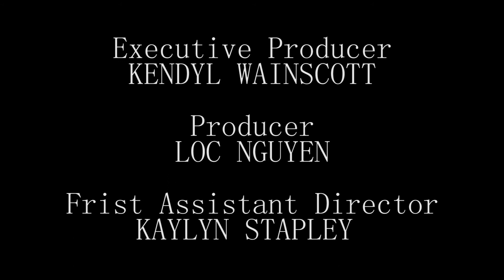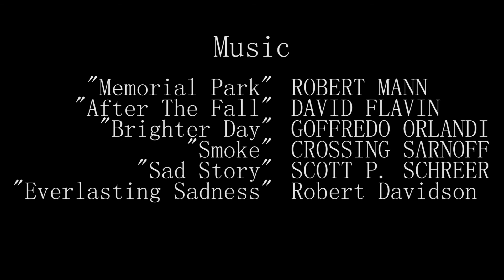Wrecked - Last Shots and Credits with Gun Cock